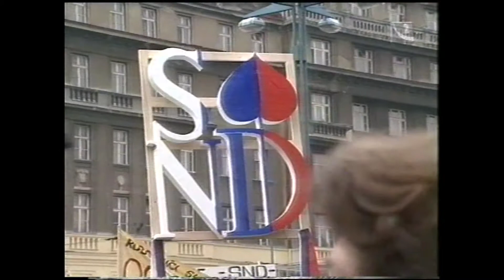November 1989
Bratislava a jej premeny spája nostalgiu s modernizáciou Bratislavy po desaťročia...
Väčší náhľad na fotografie,videá a klipy Bratislavy z pred roku 1989 a súčastnosti nájdete na našej stránke